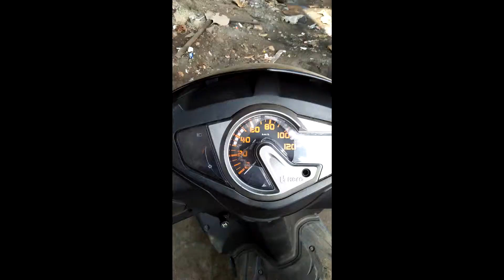Caught on Camera: Boy breaks the speedometer of Scooty, Hero Maestro | Caught on CCTV !!!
share and beware.

5 Most Awful Moments Ever Caught On CCTV Camera | Truly Shocking Videos Recorded on CCTV
CCTV WTF 😂📷 Weird Stuff Caught On Cam [TNT Channel]
5 Very Chilling Videos Of Ghosts Caught On CCTV Cameras
Weird Things Caught On Security Cameras
5 Most Awful Moments Ever Caught On CCTV Camera | Truly Shocking Videos Recorded on Tape